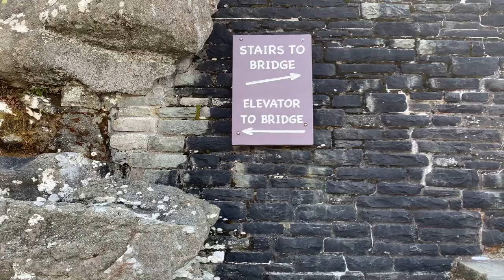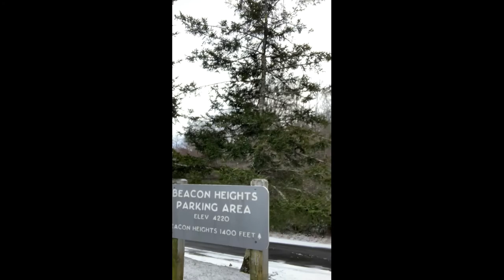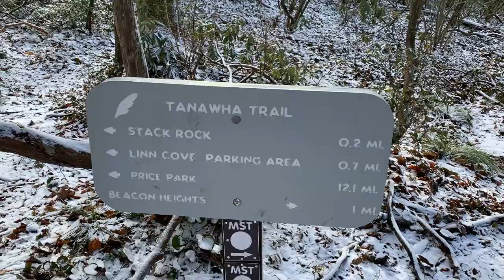Winter camping trip I Philly to North Carolina I Travel Trailer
See how Philly jawns Ken & Steph do on their first winter camping trip and first long distance trip in their remodeled Coleman trailer.  There was lots of learning and rookie mistakes along the way with lots of yummy eats, Charcuterie boards for s'mores and hiking along Blue Ridge Mountains and Grandfather mountain.  It also highlights the obstacles they faced camping in the cold during winter with the hope that this isn't Ken's last time camping in the cold.  We hope you enjoy!